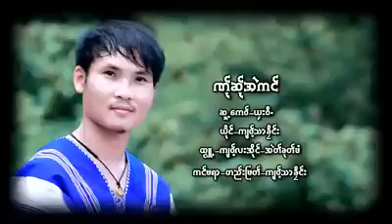ဏု္ဆု္အဲကင္ - က်ဝ့္သာခိုင္း : Ner Ser Eh Koung - Jor Tha Klay : PM [Official MV]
Ring Back Tone :
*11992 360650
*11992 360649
Produced by Mon(PM)
Poe Karen Song : Ner Ser Eh Koung (เนอ สะ เเอ้ ก่อง)ဏု္ဆု္အဲကင္
Vocal : Jor Tha Klay(จ่อ ต่า เคลย)က်၀့္သာခိုင္း
Arranger : Phillip (PM MUSIC)
Composer : ယွး၀ီ
Recorded at PM Music Studio Engineered by Phillip (PM MUSIC)
Mixed and Mastering : Phillip (PM MUSIC)
Copy Right PM MUSIC STUDIO Download *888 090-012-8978,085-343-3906